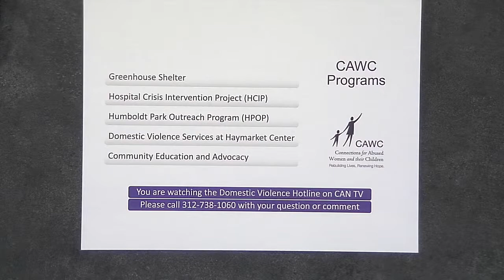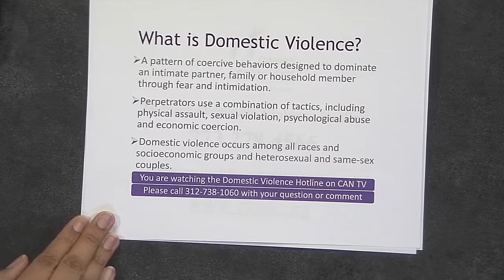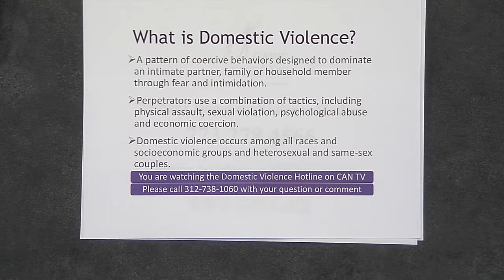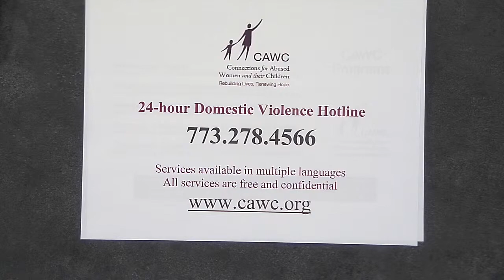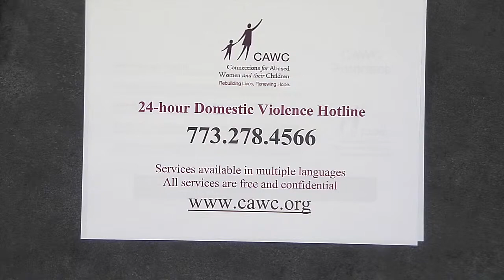Connections for Abused Women and their Children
CAWC give an overview of domestic violence and the services they provide. This program was recorded on March 26, 2019 at Chicago Access Network Television (CAN TV).